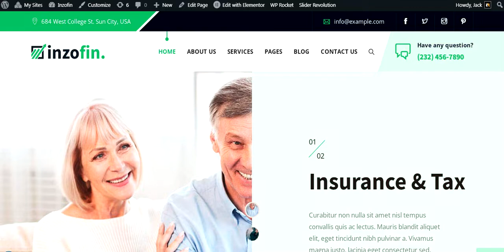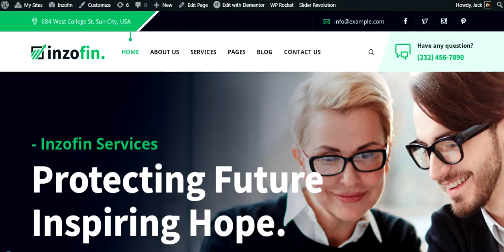Inzofin – Finance & Tax WordPress Theme (Demos - Part 2)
Inzofin is a professional financial WordPress theme with all the necessary layouts and elements. Inzofin requires no coding experience to deliver top-notch visuals and performance.

It is built based on Bootstrap framework, offering powerful functionality to tax firms and individual tax/financial advisors. The modern and unique design is especially for professionals or companies who provide tax assistance to corporates and individuals. The template takes best care of you and your business at a time.

We provide high-quality SEO-friendly website themes and templates with 100% responsive design. Explore it